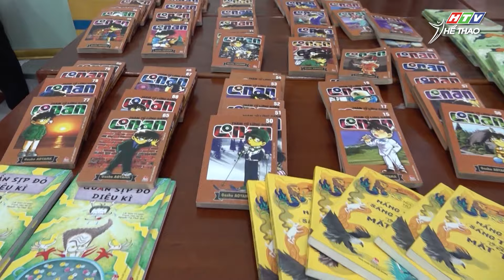Chia sẻ "hơi ấm mùa xuân" từ các tay đua phong trào | Thể Thao 365 | HTV Thể Thao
Thực hiện: Quyết Thắng - Ngọc Thành